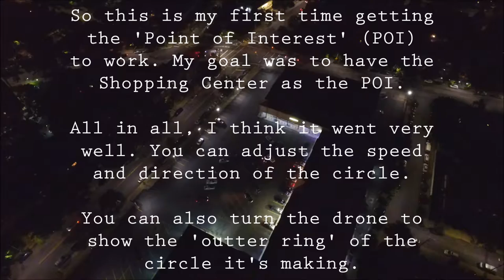Phantom 3 Professional - Point of Interest (POI)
For the longest time I've heard of a feature on my ‘Phantom 3 Drone’ that I have never been able to figure out. It called “Point Of Interest” or POI for short. No one tells you that you can't already have the video running before starting POI. I'm the type of guy that starts the video at the beginning of the flight and ends it, at the end of the flight. But for POI, you have to start off with the camera not shooting video. Tonight was the first night (my second try) that I actually got POI to work! Point of interest lets the drone automatically fly around a certain place, structure, or other such landmark 360°, while automatically pointing it at. I can hardly wait to actually use it somewhere more interesting than my corner shopping center. The two pictures were taken before getting the POI to work. I just thought they were well framed photos.